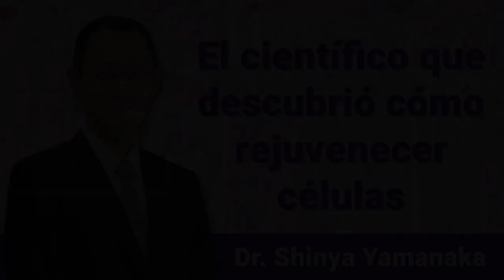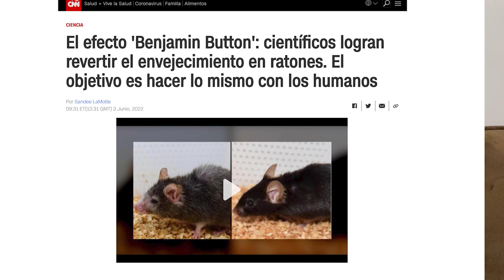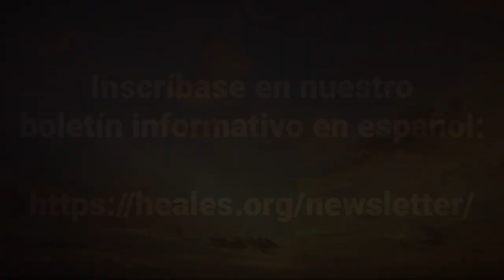Reprogramación celular: ¡Rejuvenecimiento comprobado!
El rejuvenecimiento de células ya es posible, a través de la activación de los 4 genes de Yamanaka apenas lo suficiente para que se reparen los daños acumulados con el envejecimiento. Eso demuestra que la célula ya tiene todos los mecanismos necesarios para rejuvenecer, y que entonces, para conseguir el rejuvenecimiento de un organismo, debemos enfocar en estudiar cómo activar esos procesos reparadores de las células en los organismos, y no sólo en cultivos celulares, como ya se consiguió.

Induction of pluripotent stem cells from mouse embryonic and adult fibroblast cultures by defined factors:

Mutleysmith, Public domain, vía Wikimedia Commons

National Institutes of Health, Public domain, vía Wikimedia Commons

NIH Image Gallery from Bethesda, Maryland, USA, Public domain, vía Wikimedia Commons

Linda Bartlett (Photographer), Public domain, via Wikimedia Commons